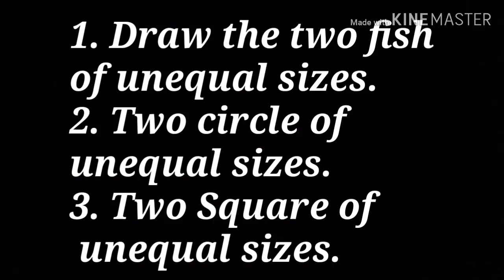Elementary And Intermediate Exam | Design | Night Lamp | E1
Hello Friends,
A 3rd topic is Design/Night Lamp. Here is the Episode 1.

You can also tell me any new ideas you need in your brain.

Also, See This:
For Design